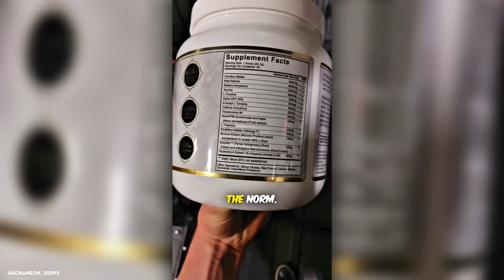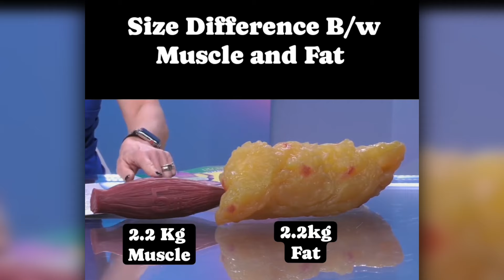"Bro's Girlfriend is Jealous...💀💀💀"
Curious about the gym clips' creators? They're credited in the bottom left corner of the video.